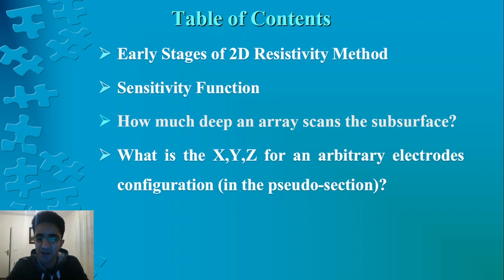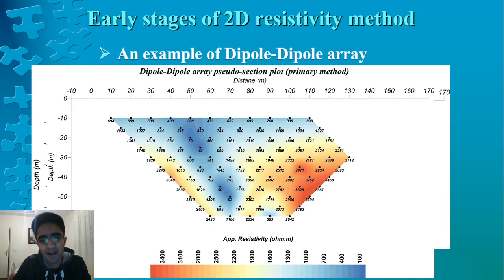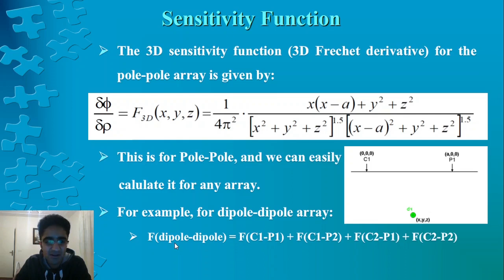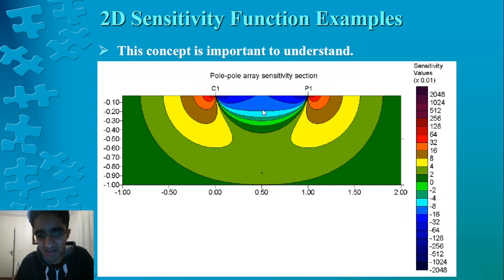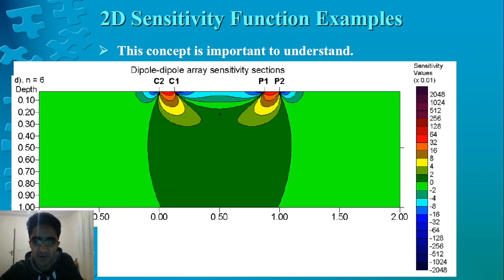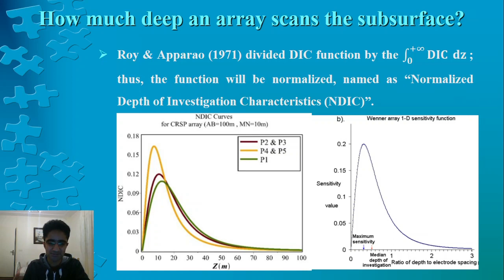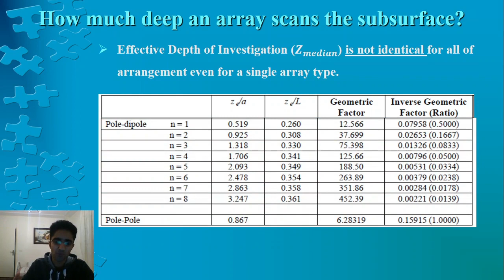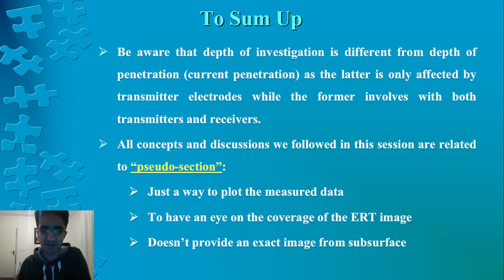ERT - Session 3: Sensitivity Function & Depth of Investigation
Electrical Resistivity Tomography (ERT) - from Zero to Hero
Session 3: Sensitivity Function & Depth of Investigation

- Early Stages of 2D ERT
- Sensitivity Function
- How much deep an array scans the subsurface? (Depth of Investigation)
- What is the X,Y,Z for an arbitrary electrodes configuration (in the pseudo-section)?

Watch the whole video series (playlist) step by step to have a solid background on ERT, even if you are somehow familiar with it. There are some important points in each one.

I hold online courses on Geosoft, ArcGIS, Res2dinv/Res3dinv, and so on.